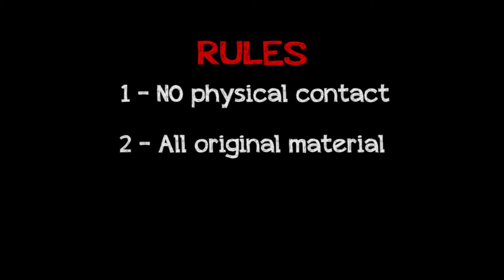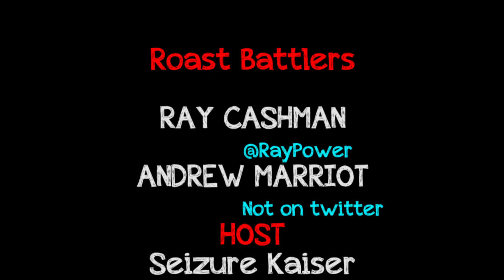Roast Battle! Andrew Marriott vs Ray Cashman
Andrew Marriot takes on former comedy partner Ray Cashman, in the insult comedy show ... ROAST BATTLE! Verbal violence, at the official Australian Roast Battles! Hosted by Seizure Kaiser

Filmed live at Comedy On Edge

iAmSeizure.com

Special thanks to Brian Moses of the Comedy Store LA, original creator of the Roast Battles